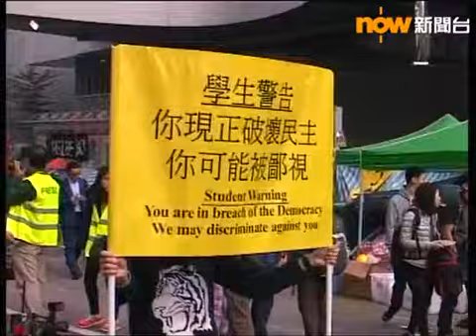有學生告假到金鐘佔領區聲援